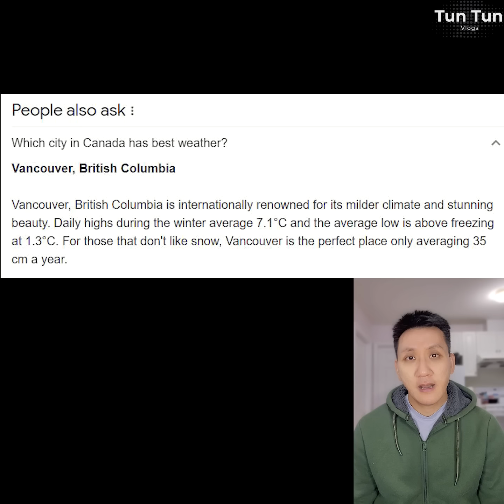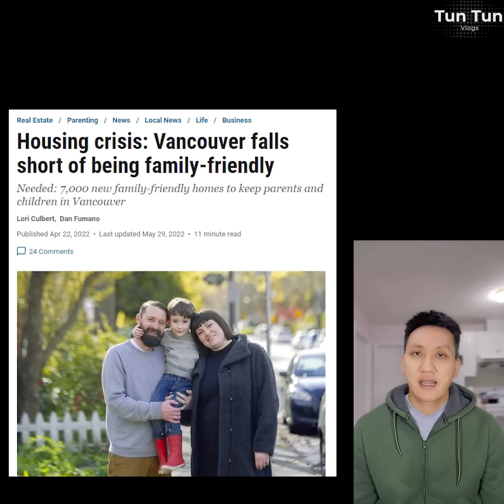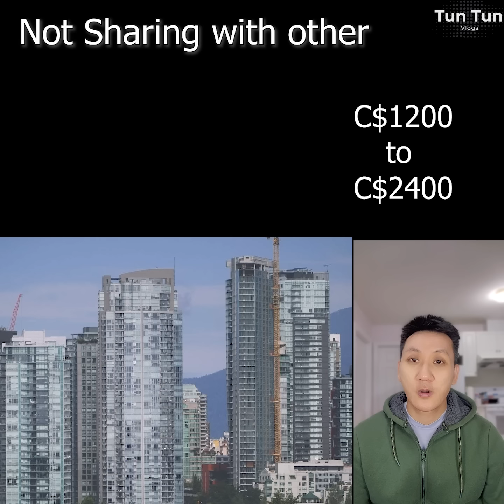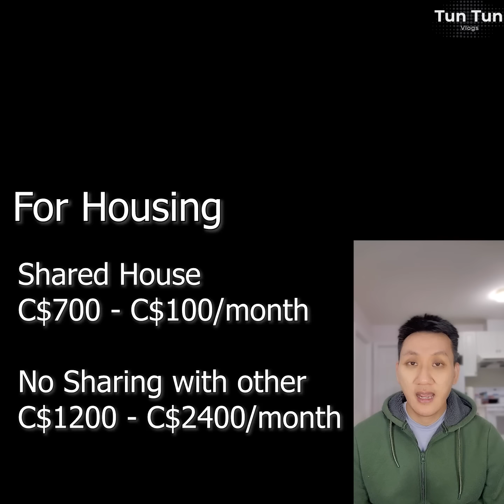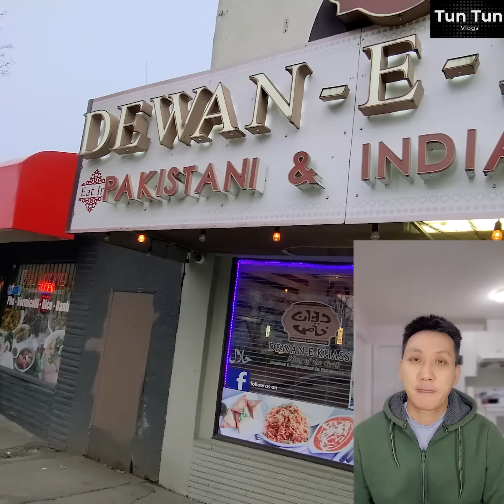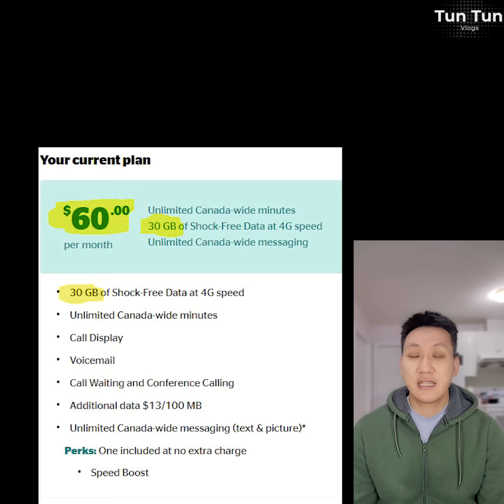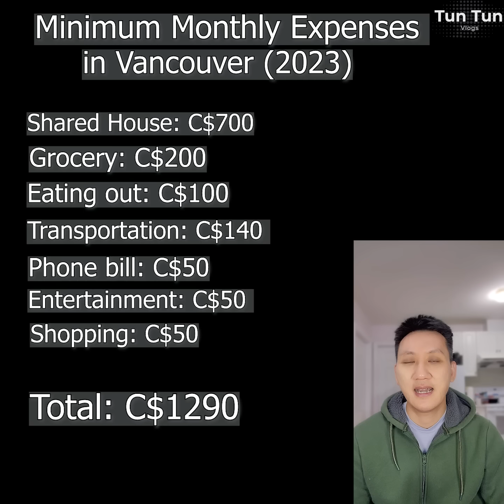Minimum Monthly Expenses in Vancouver Canada 2023 [in Burmese]